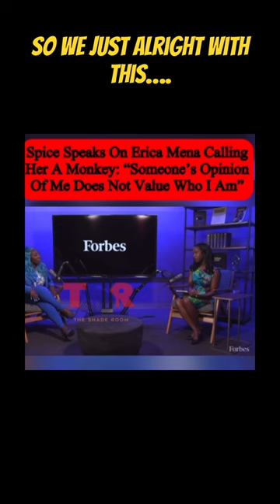Mona Scott Young!!! Hello!vhi